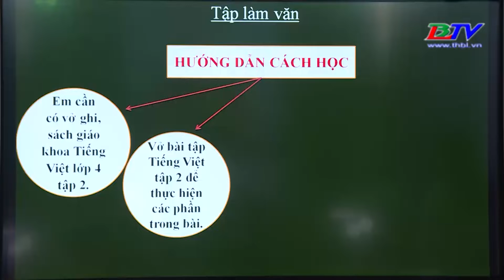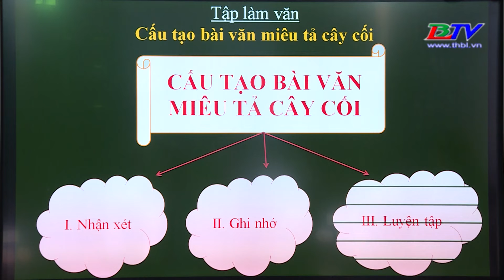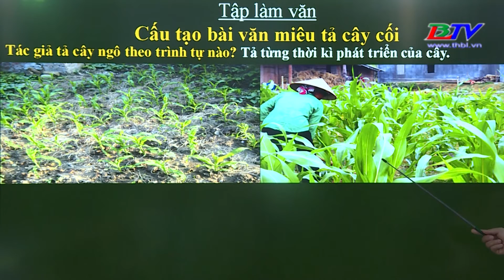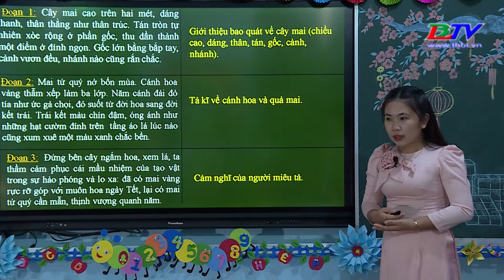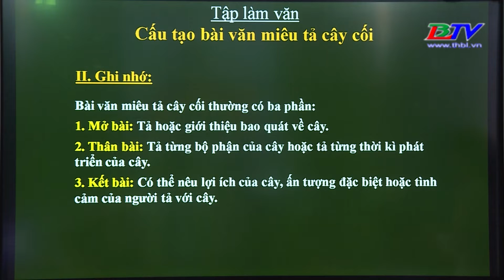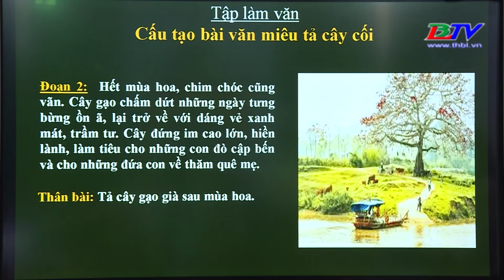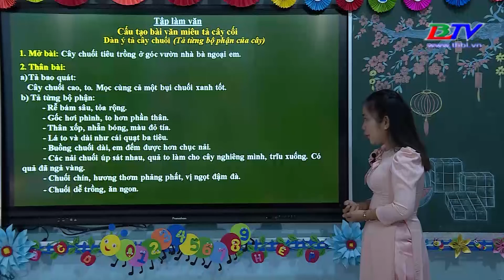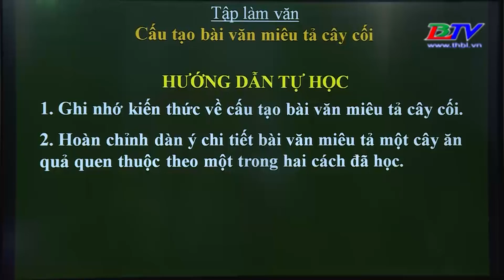Dạy học trên truyền hình: Tiếng Việt – Lớp 4- Tập làm văn: Cấu tạo bài văn tả cây cối